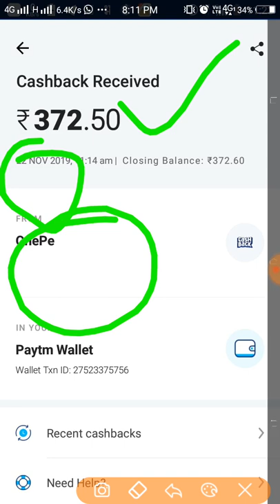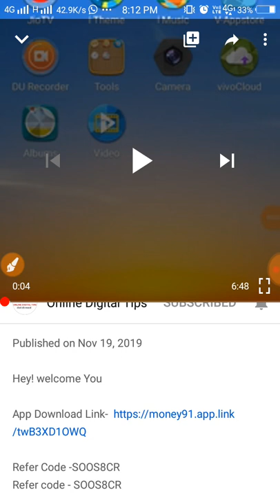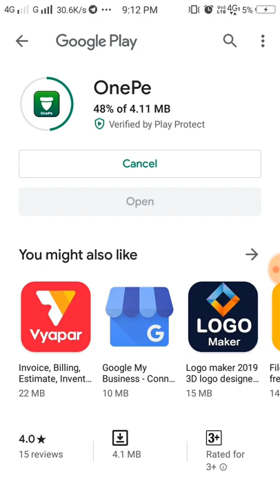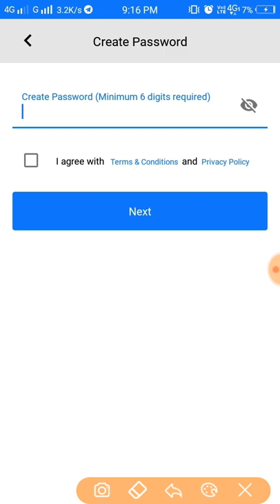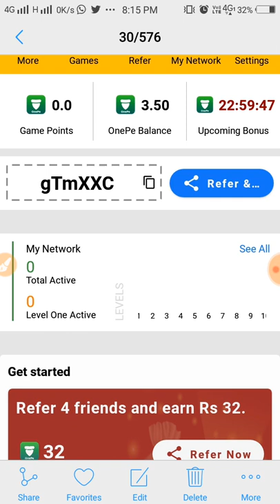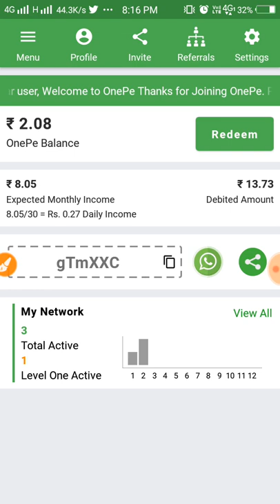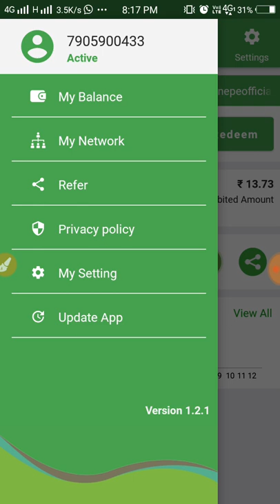Onepe new App Same Like Onead | online digital tip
Hey! welcome You

Refer Code -gTmXXC

[ or secrech @OnlineDigitalTips in teligram app for mod app ]

connect us on Facebook @Online Digital Tips

NOTE: THIS VIDEO IS ONLY FOR EDUCATIONAL AND INFORMATIONAL PURPOSES. I Rahul from Online Digital Tips channel can't guarantee that you will make money from this or any of my video.

2⃣Paytm New Offer Today
3⃣Paytm
4⃣Paytm New Offer Today February 2019
5⃣Paytm New Best Add Money Offer
7⃣Free Paytm Cashback Offer 2019
9⃣Daily ₹15 Free Paytm Cash

 top 3 paytm cash apps
Watch ads for money app
latest tricks
earn money with one app
earn money from smartphone
earn paytm cash
Money from apps on android
Online earning apps 218 india